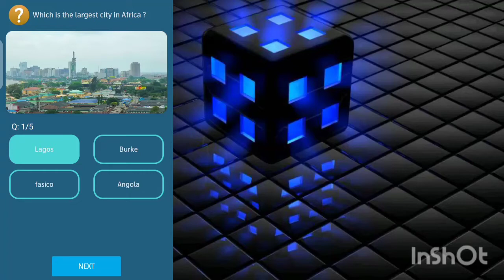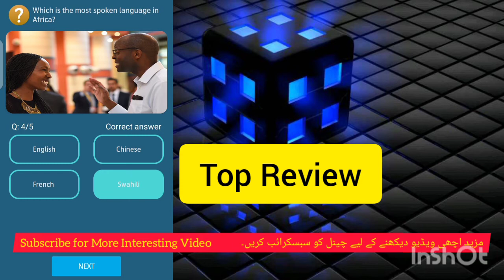Which is the largest city of Africa ? | Daily Mcqs of Telenor App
1 Q : Which is the largest city of Africa ?
Ans / Fast option

2 Q : The. Takes up the southern edge of the sehran